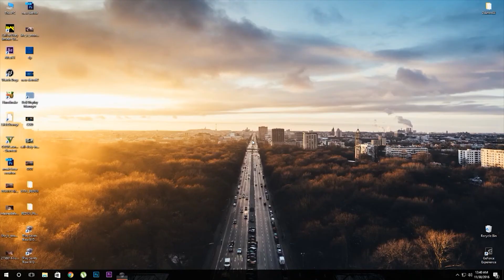Saints Row: The Third Whore House [1080p] - PC - Gameplay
Saints Row: The Third Whore - Gameplay - Uncut Sex Gameplay
Saints Row: The Third is a 2011 open world action-adventure video game developed by Volition and published by THQ. It is the third title in the Saints Row series. As in the previous games, the player-character leads the Third Streets Saints gang in a turf war against three rival gangs using a variety of weapons and vehicles in single-player and cooperative play. The series, and especially this title, is known for its crazy scenarios and lighthearted gameplay.[3] It was released on November 15, 2011 for Microsoft Windows, PlayStation 3, and Xbox 360, and later abroad.

Game development began by late 2008. There was high staff turnover from the previous Saints Row team with one-fifth of the final 100-person staff having worked on a previous title in the series. They aimed to improve on the series by giving the game a coherent tone, and found it in films such as Hot Fuzz and the game's signature sex toy bat. Saints Row: The Third was built using the Havok physics engine.

The game received "generally favorable" reviews, according to video game review score aggregator Metacritic.[4][5][6] Reviewers noted its general zaniness and praised its customization options. Critics thought the setting was insipid and that its humor occasionally fell flat, and others thought the game perfected the Saints Row formula. It was a nominee for Best Narrative at the 2012 Game Developers Conference, an IGN Editor's Choice, and a recipient of perfect scores from GamesRadar and G4. A complete edition including the three downloadable content packs was released a year after the original release, and its planned Enter the Dominatrix expansion became the game's sequel, Saints Row IV.

Get more Gameplay and Walkthrough like this :)